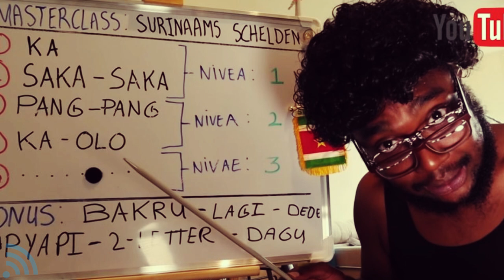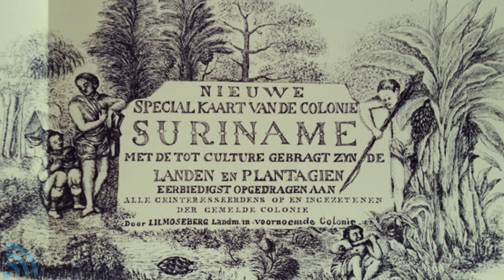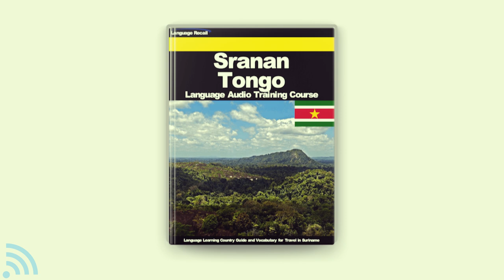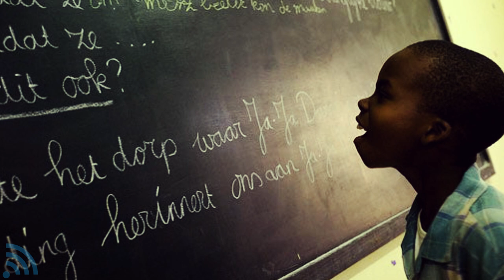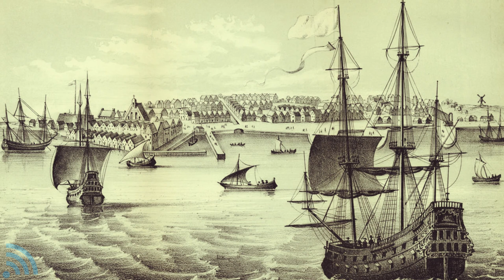Hollanda'nın Zenginliğine Zenginlik Katan Ülke: Surinam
Hollanda'nın zenginliğine zenginlik katan Surinam hakkında 16 ilginç gerçek. Eğer Hollanda nasıl zengin oldu diye merak ediyorsanız mutlaka Surinam ülkesini yakından tanımalısınız. Amerika kıtasında bulunan Surinam bir Hollanda kolonisi olması sebebiyle oldukça farklı etnik kökeni sınırları içinde bulunduruyor. Hollanda tarihinde önemli bir yeri olan Surinam, aynı zamanda New York tarihi için de oldukça önemlidir. Surinam belgeseli tadındaki bu videoda Surinam nasıl bir ülke cevabını bulacaksınız.